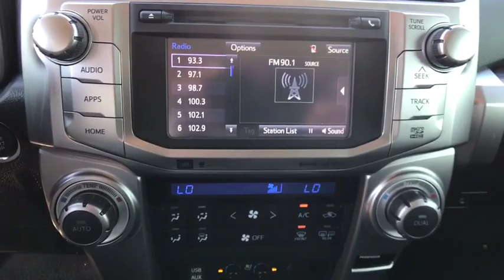2017 Toyota 4Runner Denton, Dallas, Fort Worth, Grapevine, Lewisville, Frisco, TX D81645A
Midnight Black Metallic Used 2017 Toyota 4Runner available in Denton, Texas at Gunn Nissan Denton. Servicing the Dallas, Fort Worth, Grapevine, Lewisville, Frisco, TX area.

**LOW PRICE!!**, **LOW MILES!**, NAVIGATION, LEATHER, BLUETOOTH, BACKUP CAMERA, MOONROOF, POWER WINDOWS AND LOCKS, ALLOY WHEELS, TOW PACKAGE, ONE OWNER, CLEAN CARFAX, LOCAL TRADE, Navigation System.Stop by Gunn Nissan of Denton and check out this 2017 Toyota 4Runner Limited!! Gunn Automotive has been serving Texas in automotive sales since 1955! With our One Simple Price philosophy, we make the car shopping experience an enjoyable one. Come and see why we have one of the best reputations in the Nation! Gunn Nissan of Denton - Real. Simple.Priced below KBB Fair Purchase Price!Odometer is 10626 miles below market average!Awards:* 2017 KBB.com Best Resale Value Awards * 2017 KBB.com 10 Most Awarded Brands